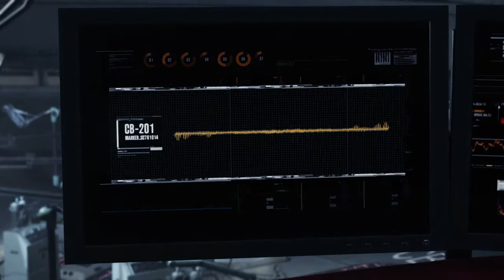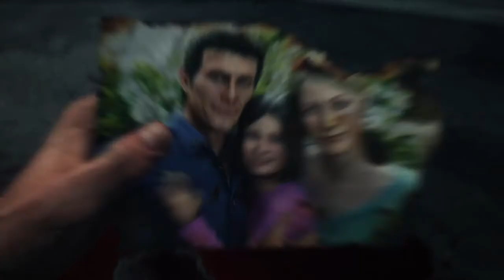The Evil Within® 2 part 11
The Evil Within 2 PS4